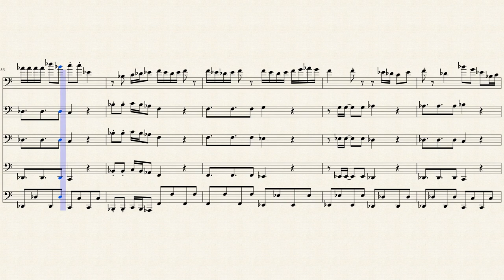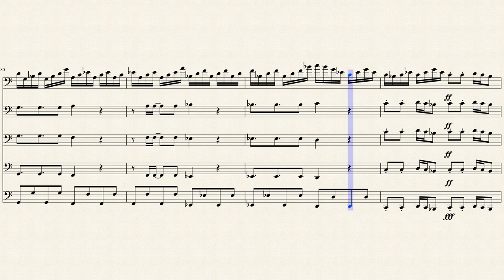Sonic Boom/ Snake Pit (Ultimate Low Brass Multitrack Edition)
High key copied this from James but needed to share it with the other trombones. This song is too hawt and sexy to keep couped up.